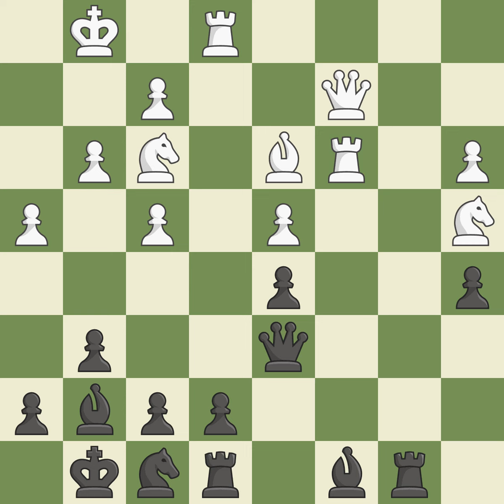Slav Defense: Modern, Chameleon, Advance System, 5...Nbd7, Event: It \Foxwoods Open\, Site:Connecti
Slav Defense: Modern, Chameleon, Advance System, 5...Nbd7, Event: It \Foxwoods Open\, Site:Connecticut (USA), Date:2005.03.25, Round:4, White:Kaidanov Gregory S (USA), Black:Georgiev Vladimir (MKD), Result0-1, ECOD15, WhiteElo:2608, BlackElo:2547